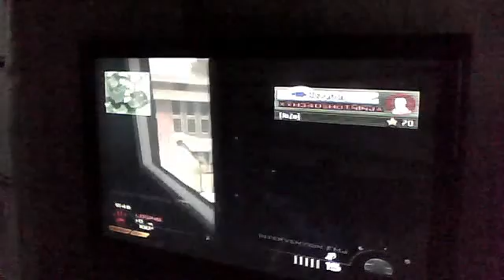bradley1714's Webcam Video from 29 January 2012 07:47 (PST)